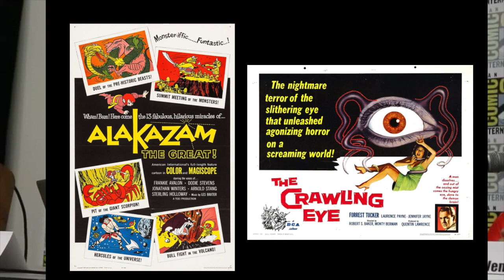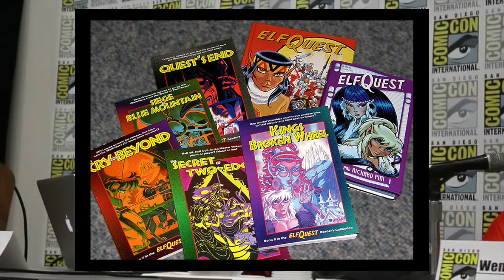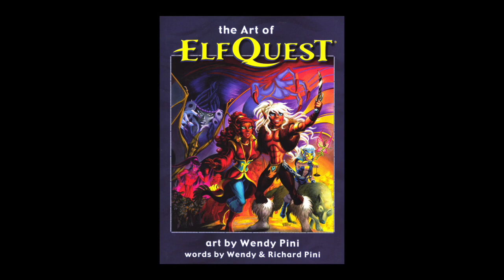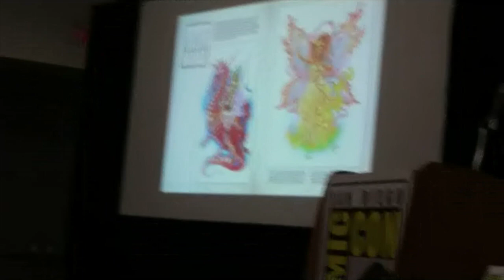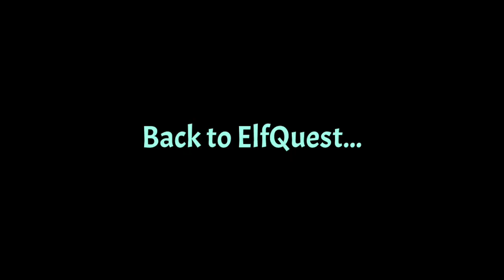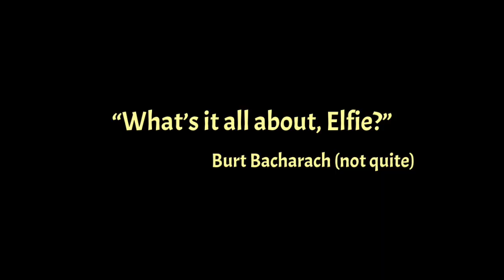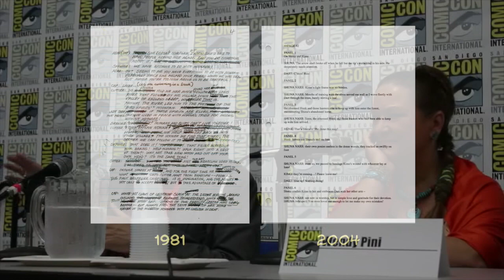Elfquest Comic Con San Diego 2017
The Elfquest - Countdown to Final Quest panel at San Diego Comic Con 2017. Wendy Pini, Richard Pini, and David Mizejewski hold forth on what's been for nearly 40 years, and what's coming in 2018. (Raw video provided by Lawrence Brenner - many thanks!)